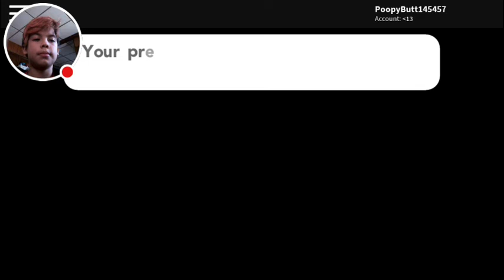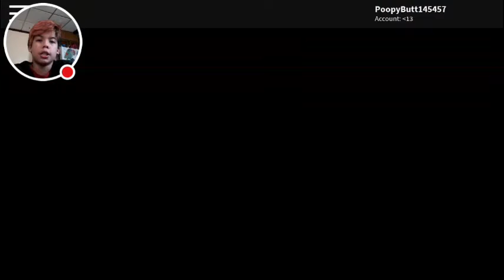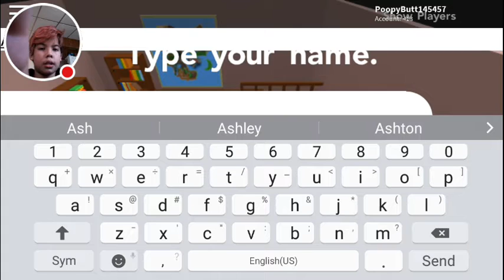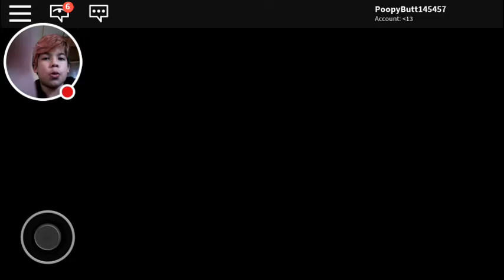ROBLOX POKEMON BRICK BRONZE#1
Check out Dev'sDay.